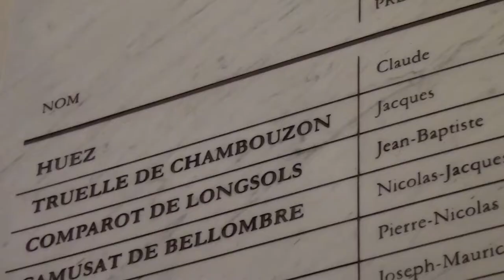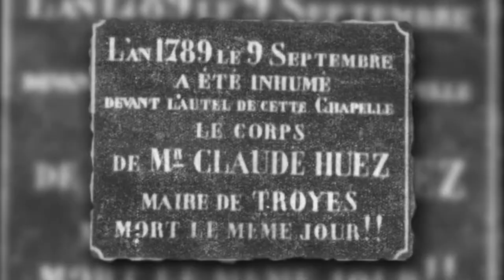Claude Huez, premier maire de Troyes, battu à mort par ses concitoyens !